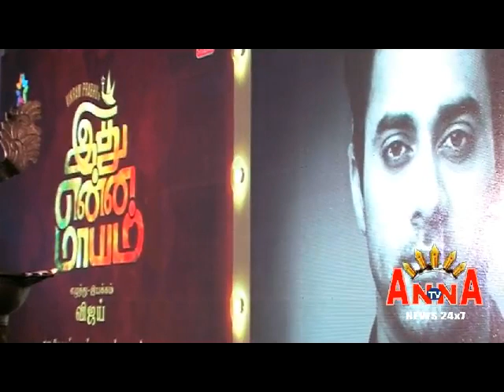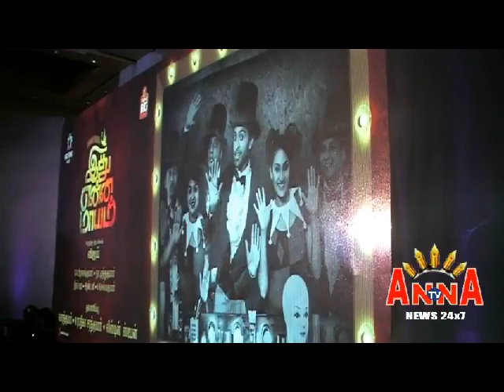IDHU ENNA MAAYAM AUDIO MOUNAM